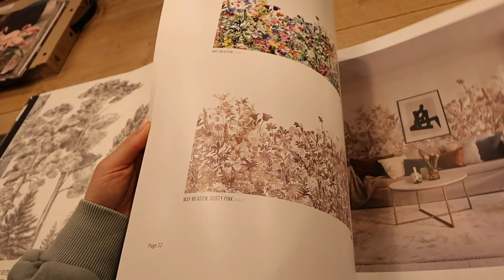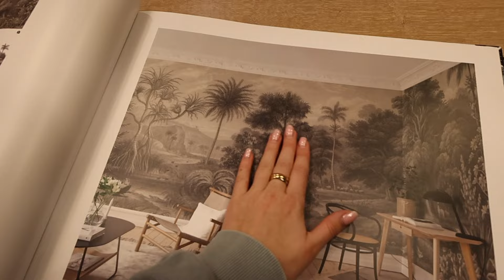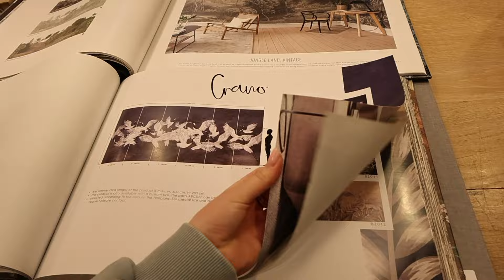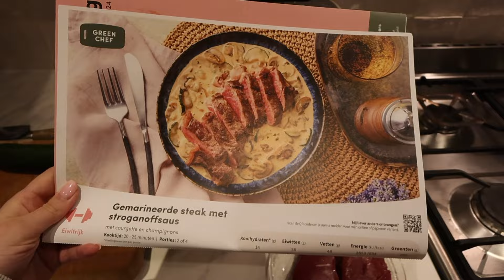BEHANG UITKIEZEN, JOEY OPPASSEN & PODCAST | VITA CLEO VLOG #172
In deze video gaan Ro en ik behang uitkiezen en lijsten maken, gaat Joey passen op Louis en zijn Elise en ik weer herenigd voor de podcast. Xx

In deze aflevering zit een betaalde samenwerking met Green Chef.

Hi, ik ben Vita Cleo en welkom op mijn kanaal! Ik upload wekelijks een vlog waarin ik mijn leven in Amsterdam laat zien als kersverse moeder. Dikke kus

Volg mij ook op Instagram en Tiktok: @vita.cleo